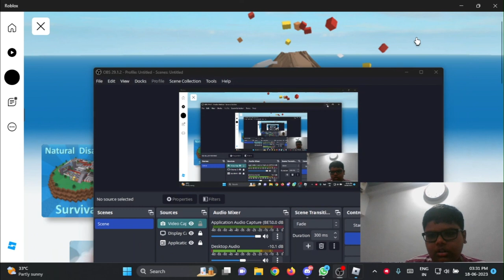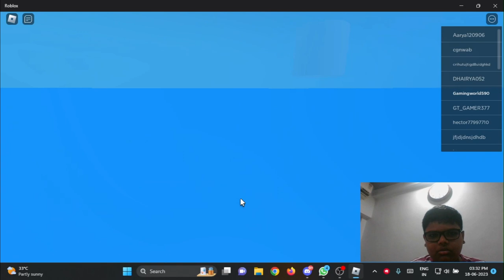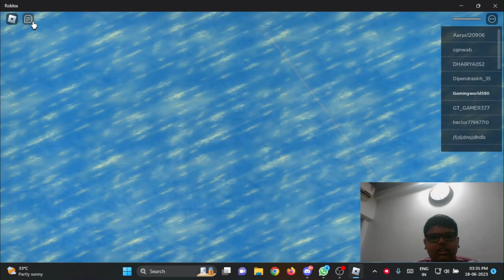GAMING WORLD AND UPVERSEL PLAY ROBLOX SURVIVE A NATURAL DISASTER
MY FRIEND
UPVERSEL @upversel8759